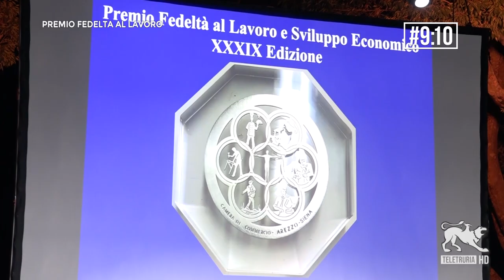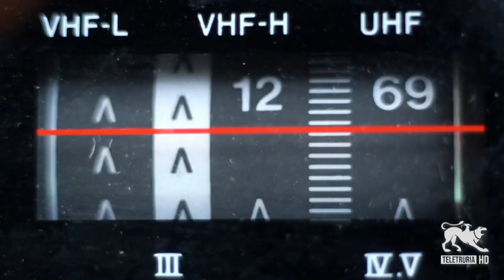9:10 di Teletruria 28/07/2023